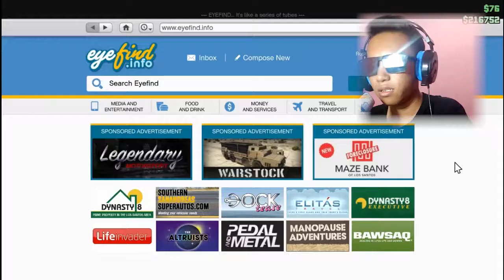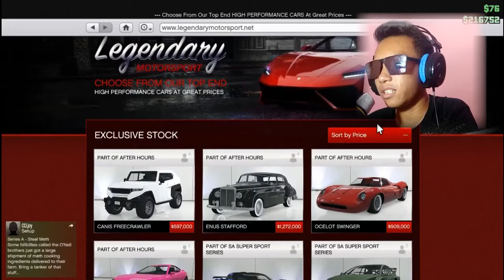Cara Beli Mobil Di GTA V Online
Cara membeli mobil di GTA Online ternyata mudah banget kan sob!

(gopay/dana/linkaja/ovo)

Distribusikan Lagu Kalian SEKARANG JUGA dan dapatkan potongan 7%!

Membutuhkan sesuatu?